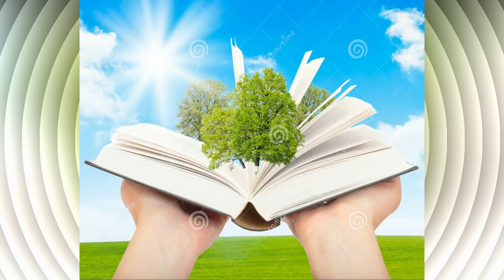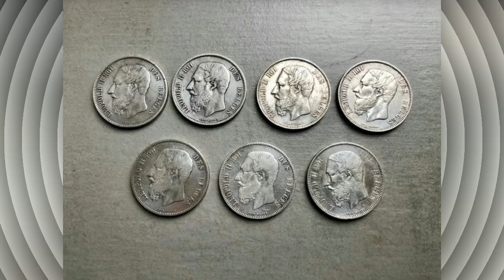MEN KIJAN POU RETIRE YON GIYON SOU OU